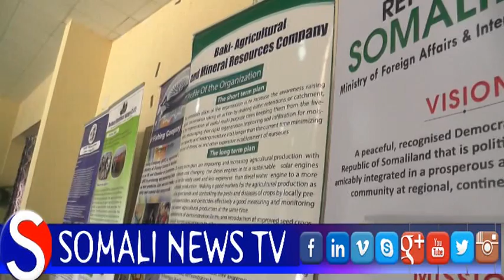shir sanadeedkii sadexaad ee qurbajoogta somaliland ayaa lagu qabtay hargaysa